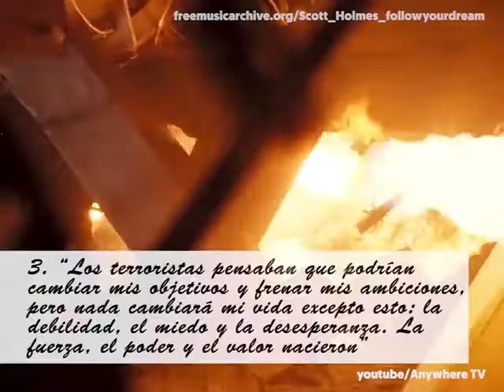5 Frases de Malala que invitan a luchar por un mundo mejor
5 Frases de Malala que invitan a luchar por un mundo mejor